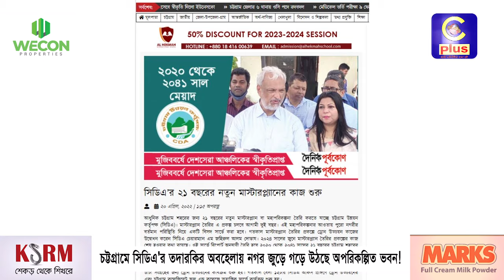চট্টগ্রামে সিডিএ'র তদারকির অবহেলায় নগর জুড়ে গড়ে উঠছে অপরিকল্পিত ভবন! | Unplanned Urban | CDA | Cplus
চট্টগ্রামে সিডিএ'র তদারকির অবহেলায় নগর জুড়ে গড়ে উঠছে অপরিকল্পিত ভবন!

Slogan: আরাঁ চাটগাঁইয়া হতা হই
Country: Bangladesh
Language: Bengali।Chittagong Language
Broadcast area: Online